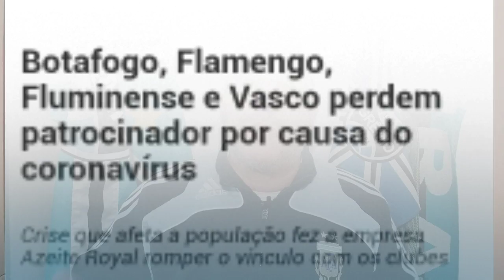A verdade sobre patrocínios no Grêmio e no futebol brasileiro na pandemia. Quem saiu e quem ficou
Muito se fala sobre a dificuldade financeira dos clubes em tempos de pandemia. Os patrocínios, segundo muitas matérias, tem deixado os clubes de futebol.